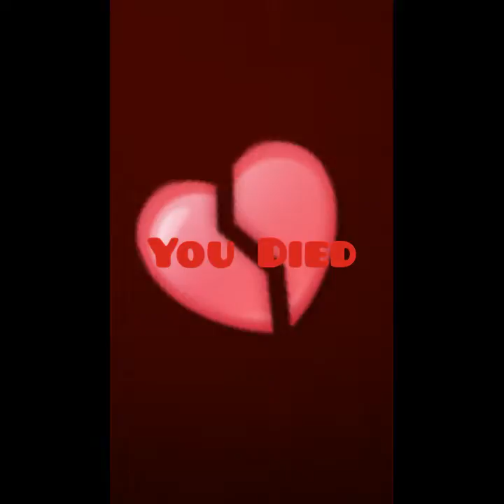1st person mission a hard start